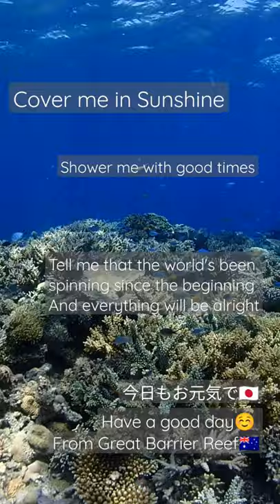Great Barrier Reef🇦🇺 Cover me in sunshine